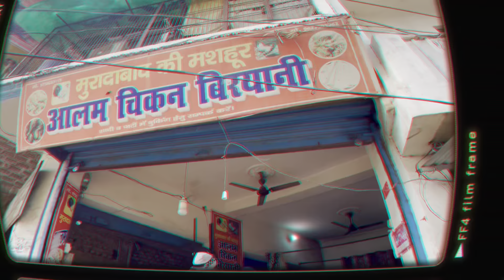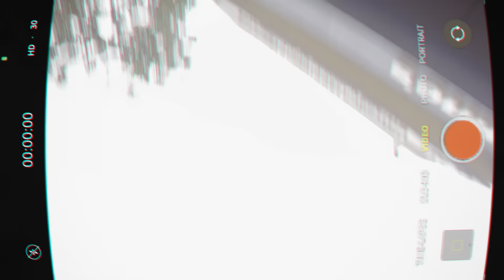Famous Muradabadi Chicken Biriyani Of Lakhimpur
Welcome to Ozzy TV! I'm Ayaz, a regular person living in the quaint town of Oel, Lakhimpur Kheri district, Uttar Pradesh. Join me as I explore new places, discuss various topics, and inspire others to live a balanced and active life. I'm also passionate about fitness and believe in the power of the gym to transform both body and mind. Let's hang out and embark on a journey to a healthier and happier life together!